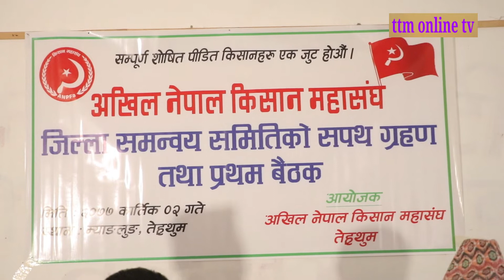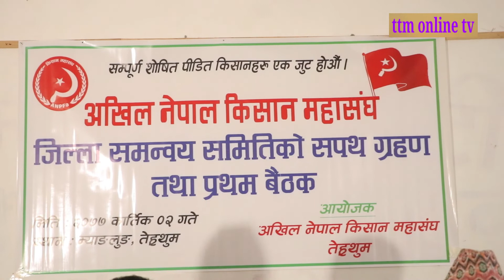स्थायी समिति सदस्य थापा अखिल नेपाल किसान महासंघ तेह्रथुमको कार्यक्रममा /baburam thapa /